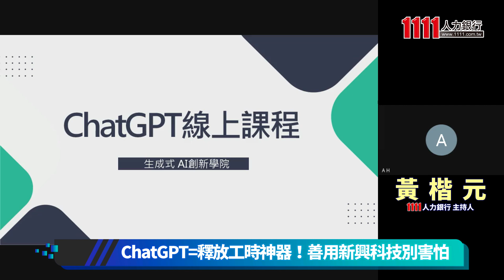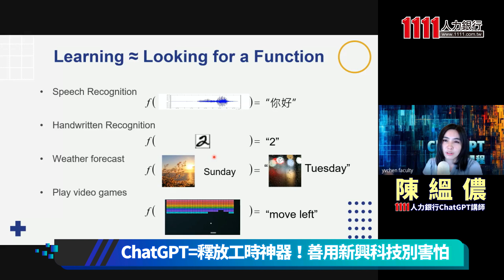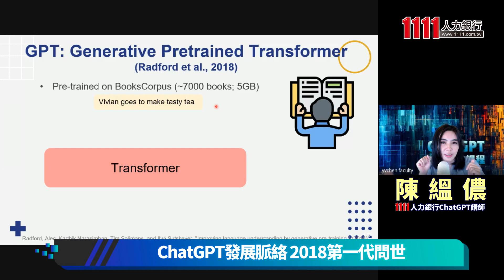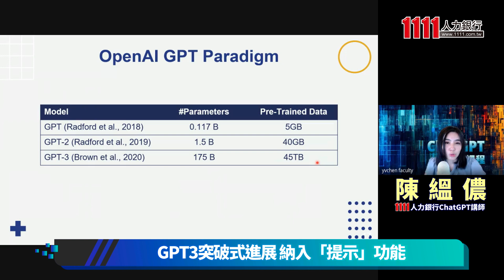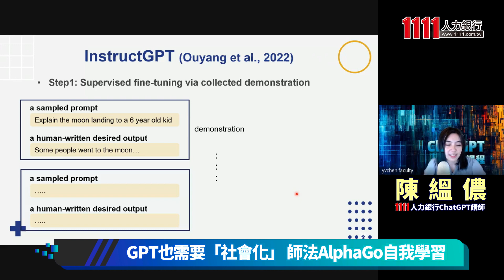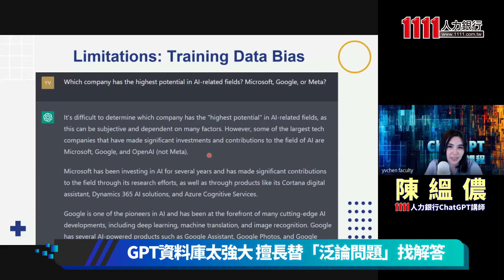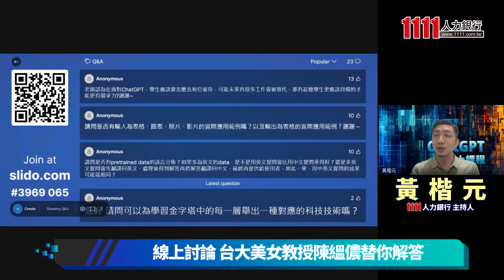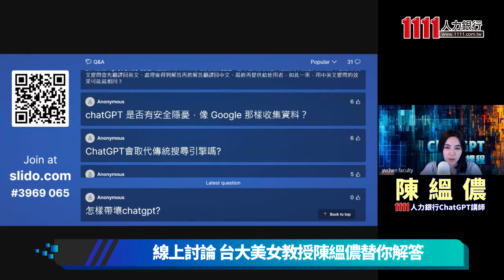你的工作會被取代？了解ChatGPT技術背景及應用發展 陳縕儂應用解析 |線上講座【完整版】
"台大美女教授陳縕儂，擔任生成式AI創新學院講師，本集將於線上講授有關ChatGPT近期的更新發展，以及應用範疇。迎接AI時代，別害怕科技工具，一起跟著線上課程，手刀掌握最新科技趨勢。影片完成版請至：生成式AI創新學院➨

【製作團隊】
1111人力銀行 x 科技島Tech Nice
主持 黃楷元
後製 潘奕雲
整理 姜翔